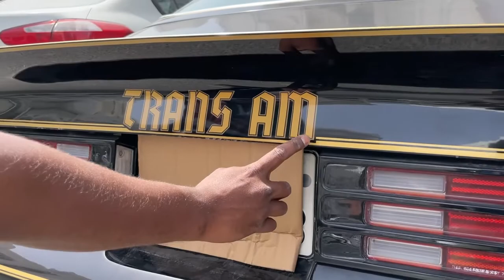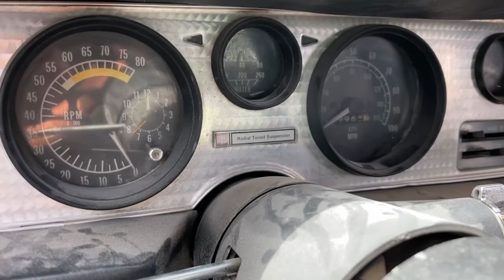pontiac Transe AM | Malayalam Review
since 1976